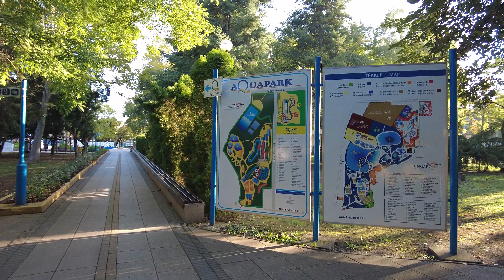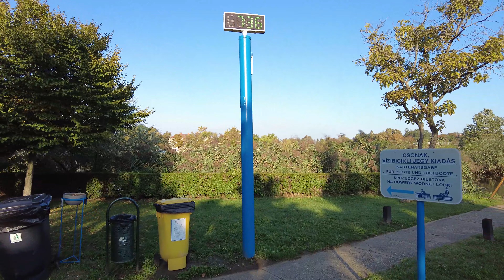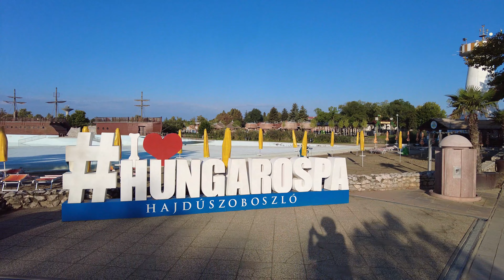Hajdúszoboszló - Fürdő - Spa - Hungary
1925. október 26-án csodálatos esemény történt Magyaroszág egyik alföldi városkájában, Hajdúszoboszlón. Szénhidrogén kutatások nyomán 1091 méter mélységből földgáz társaságában felszinre tört a különleges, 73 fokos víz, melynek gyógyhatása rövidesen cáfolhatatlanul bevizonyosodott. Pávai Vajna Ferenc volt az a tudós geológus, akit hévízünk atyjának nevezünk. Neki köszönhető, hogy a természet e csodálatos ajándéka immáron több, mint 95 éve az emberiséget szolgálja. A föld mélyének bársonyos barna, orró kincse elárasztotta a környékbeli mélyedéseket és az emberek fürdőzni, mosni kezdtek benne. Hamar észrevették, hogy gyorsabban gyógyulnak a sebek, enyhülnek a reumatikus fájdalmak.